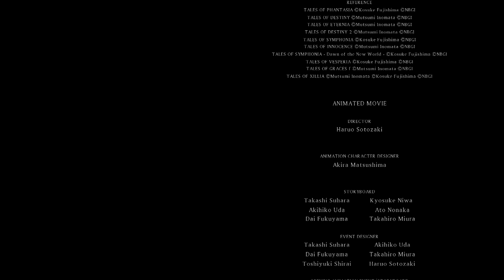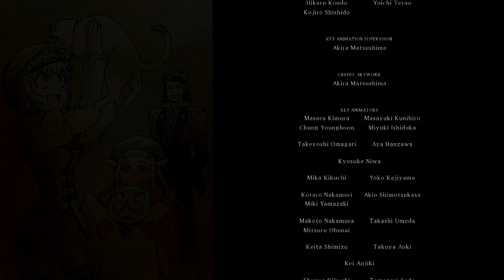Tales of Xillia 2 with Kratos Finale: Restoring the World!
After dealing with Bisley we have to make a wish to Origin. How will the ending of Tales of Xillia 2 be decided? Will the world be restored? Will Elle be saved from her fate of transforming?

Wish to see more or want to skip to a certain part?

Want to know more about Tales of Xillia 2?

Tales of Xillia 2 (Japanese: テイルズ オブ エクシリア2, Hepburn: Teiruzu obu Ekushiria 2) is an action role-playing game for the PlayStation 3 released on November 1, 2012, in Japan. It is the fourteenth core product in the Tales series and was developed and published by Bandai Namco Games. The game was localized for North America and Europe in August 2014.

The game takes place after Tales of Xillia and follows Ludger Will Kresnik; the Kresnik family has the ability to infiltrate and destroy parallel dimensions. Since the spirit Origin is unable to support the abundance of souls, a famous company hires Ludger to destroy these dimensions to keep the world in balance. The game's central theme is Sentaku ga Mirai wo Tsumugu RPG (選択が未来を紡ぐRPG, lit. "An RPG where your choices spin the future").

This series is not a blind playthrough of the game.